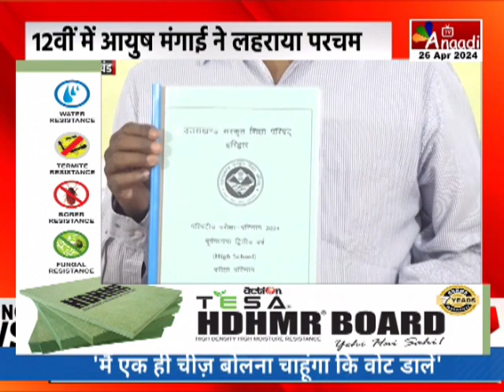Dehradun : संस्कृत शिक्षा परिषद ने जारी किए परिणाम, 12वीं में आयुष मंगाई ने लहराया परचम |Anaadi Tv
AIRTEL - 379